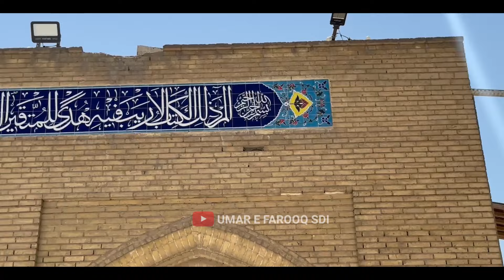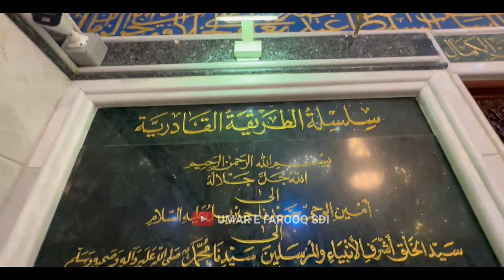Baghdad Sharif Ki History | Ghouse Paak Ki Dargah Ki Full Ziyarat | Biography Of Gause Paak | Iraq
Assalamualaikum Nazreen Aaj Ki Is Video Me Aap Ko Sarkar Ghouse Paak Ke Langar Khane Ki Ziyarat Karwane Wala Hoon To Aap Is Video Ko Zaroor Dekhen

Instagram.com/mudassirnoori_mn